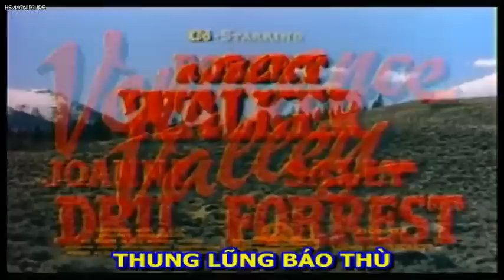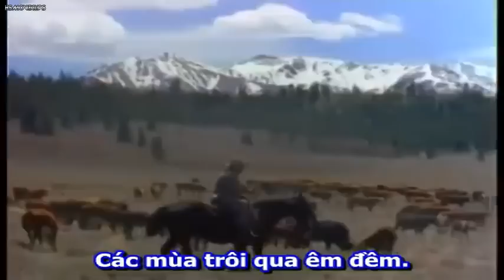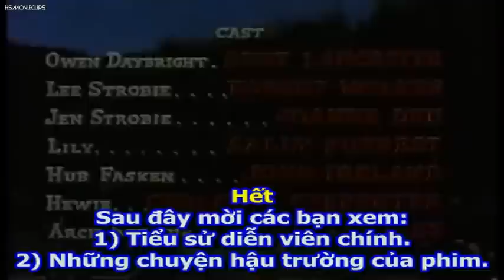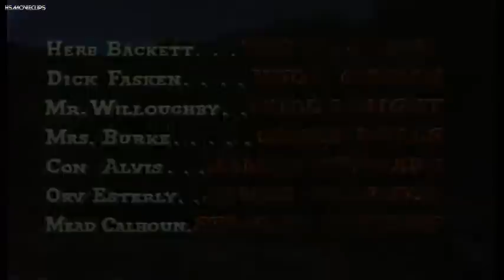Phim Cao Bồi: Thung Lũng Báo Thù (Phụ đề Việt ngữ)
Nguyên tác: Vengeance Valley (1951)
Các diễn viên: Burt Lancaster, Robert Walker, Joanne Dru.
HỖ TRỢ KÊNH DỊCH PHIM:
Ngân hàng DongA Bank, số TK: 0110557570 Trịnh Hoàng Sơn.

*Tóm tắt truyện phim: Một ông trùm gia súc nhận một cậu bé mồ côi và nuôi nấng cậu, khiến cho người con trai hư đốn của ông ta ghen ghét với cậu ta. Khi họ lớn lên, sự oán ghét trở thành hận thù, và cuối cùng người con trai thực sự định mưu hại người anh nuôi của mình vì đã nuôi một đứa con ngoài giá thú thực sự là của anh ta, xem đó là cơ hội để đưa người anh không cùng huyết thống của mình ra khỏi sản nghiệp của người cha.
*Sau phần kết phim là phần phụ lục ngắn “MỖI KỲ MỘT CÂU CHUYỆN”, kỳ này nói về tiểu sử diễn viên Burt Lancaster và những chuyện hậu trường của phim.
*Tiểu sử diễn viên Burt Lancaster:
Burton Stephen Lancaster (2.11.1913 – 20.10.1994) là diễn viên và nhà sản xuất người Mỹ. Lancaster từng là một diễn viên xiếc nhào lộn vào những năm 1930.
Lancaster được bốn lần đề cử giải Oscar và đoạt giải này một lần cho vai diễn của ông trong bộ phim Elmer Gantry (1960), và giành được hai giải BAFTA, một giải Quả cầu vàng cho Nam diễn viên chính xuất sắc nhất.
Về đời tư, ông đã trải qua ba cuộc hôn nhân và có 5 người con, trong số đó có diễn viên Bill Lancaster.
Ông mất năm 1994 vì bệnh tim, thọ 80 tuổi. Theo yêu cầu của ông, tro cốt của ông được rải dưới một cây sồi lớn trong Công viên Tưởng niệm Westwood nằm ở Làng Westwood, California.
Năm 1999, Viện phim Mỹ vinh danh Lancaster đứng thứ 19 trong Danh sách 100 ngôi sao điện ảnh cổ điển của Hollywood.
*Phía sau hậu trường:
-Đây là phim cao bồi đầu tiên của Burt Lancaster. Các phim cao bồi nổi tiếng khác của ông bao gồm Vera Cruz (1954), Gunfight at the O.K. Coral (1957), The Professionals (1966)...
-Nhưng là phim cuối cùng của diễn viên Robert Walker với hãng MGM, ông qua đời năm 1951, năm 32 tuổi. Ông mất vì phản ứng sốc với thuốc.
-Trong phim, Walker và Lancaster là kẻ thù của nhau. Nhưng ngoài đời, họ đã nhanh chóng trở thành bạn bè sau khi đóng phim.
-Joanne Dru không dám đứng gần mấy con ngựa, nhưng bà lại nổi tiếng với những phim Viễn Tây.
-Phim có ngân sách: 1.008 triệu USD.
Doanh thu: 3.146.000 triệu USD (Tương đương với 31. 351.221 triệu USD ngày nay)
* Mời bạn xem các phim và movieclips khác tại:
* Yêu cầu không Reup dưới mọi hình thức.

*Summary: A cattle baron adopts an orphan boy and raised him, making his spoiled son jealous of him. As they grow up, the envy turns into hatred, and in the end the son really intends to kill his adoptive brother for raising an illegitimate child that is actually his own, seeing it as an occasion to exclude his brother from his father's estate.
*After the end of the film is a short addendum “Post-Movie Special”, this time talks about the actor biography of Burt Lancaster and the behind-the-scenes stories of the film.
*Burt Lancaster actor biography:
Burton Stephen Lancaster (2 November 1913 – 20 October 1994) was an American actor and producer. He used to be an acrobat in the 1930s.
Lancaster was nominated for an Oscar four times and won it once for his role in Elmer Gantry (1960), and he also won two BAFTA Awards and one Golden Globe Award for Best Lead Actor.
On his personal life, he has gone through three marriages and has 5 children, among them actor Bill Lancaster.
He died in 1994 of heart disease, aged 80 years old. As he had requested, his ashes were scattered under a large oak tree in Westwood Memorial Park which is located in Westwood Village, California.
In 1999, the American Film Institute named Lancaster 19th in the list of 100 classic Hollywood movie stars.
*Behind the scenes stories of the film:
-First appearance in a Western of Burt Lancaster. Other popular cowboy movies include Vera Cruz (1954), Gunfight at the O.K. Coral (1957), The Professionals (1966) ...
-But it was Robert Walker 's last film with MGM, who died in 1951, at 32 years old. He died of a drug shock reaction.
-In the movie, Walker and Lancaster are enemies. But in real life, two became fast friends off camera.
-Joanne Dru couldn't stand to be around horses, yet she is best known for her work in westerns.
-The film has a budget of 1,008 million USD
Revenue 3,146,000 million USD. This equates to 31,351,221 million USD today.